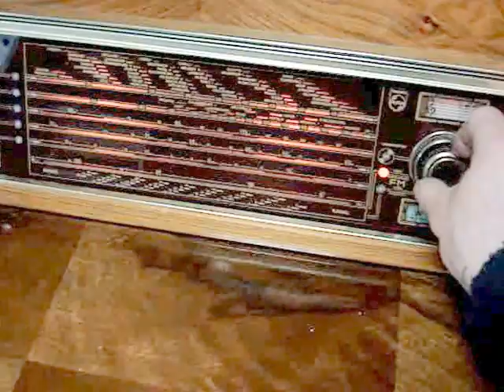Swedish radio console Philips FX 995A.// Стара шведско-голландская радіоконсоль Philips FX 995A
.A radio console, unique in its capabilities, from the world famous manufacturer of radio equipment Philips. 1954th year. Nothing more technically advanced in Europe, perhaps, will not be able to find any more. Judge for yourself - the number of radio tubes is 17 (!!!). Two-channel two-way sound reproduction. The low-frequency channel is loaded on a 25 cm bass speaker, and the mid-high-frequency channel on two 16 cm speakers. The sound is amazing! Motorized range switch, deep tone controls for bass and treble, a separate dial with a separate tuning knob for receiving local stations in the MW (bottom right) with extended bandwidth and reception quality, an additional small scale (bottom left) with a separate knob for fine tuning in the HF bands, a three-stage UHF when receiving FM FM stations and a two-stage UHF when receiving AM, a magnetic head and a phono stage in the EPU, a lot of service devices that increase the usability and quality of the apparatus (there are more than 15 and (!). In general, - Philips FX 995A is the device that you can only dream of owning. And I was lucky to bring it to life after more than 60 years of operation. I can only say that I was stunned by the perfection of this device.

.Унікальна за своїми можливостями радіоконсоль від всесвітньо відомого виробника радіотехніки Філіпс. 1954 й рік. Нічого більш досконалого в технічному плані в Європі серед побутової радіотехніки відшукати вже мабуть не вдасться. Судіть самі - кількість радіоламп - 17 (!!!). Двоканальне двосмугове звуковідтворення. Низькочастотний канал навантажений на басовий динамік 25 см, середньо-високочастотний - на два динаміка по 16 см. Система об"ємного звучання. Звук просто приголомшливий! Моторний привід перемикача діапазонів, глибокі регулювання тембрів по НЧ і ВЧ, окрема шкала з окремою ручкою настройки для прийому місцевих станцій в СВ (справа внизу) з розширеною смугою пропускання і якістю прийому, додаткова маленька шкала (зліва внизу) з окремою ручкою для точного налаштування в КВ діапазонах, трехкаскадний ППЧ при прийомі ФМ ЧС станцій і двохкаскадний з УВЧ при прийомі АМ, магнітна головка і фонокоректор в ЕПУ, маса сервісних пристроїв, що підвищують зручність користування і якість роботи апарату (одних тросів і ниток в вернєрних  і сервоприводах нарахував більше 15 і (!). Загалом, - Philips FX 995A це той девайс, про володіння якими можна тільки мріяти. і мені пощастило привести його до тями після більш ніж 60-и річної експлуатації. Можу тільки сказати що був ошелешений досконалістю цього апарату.
Уникальная по своим возможностям радиоконсоль от всемирно известного производителя радиотехники  Филипс . 1954-й год. Ничего более совершенного в техническом плане в Европе пожалуй отыскать уже не удастся . Судите сами - количество радиоламп - 17 (!!!).  Двухканальное двухполосное звуковоспроизведение . Низкочастотный канал нагружен на басовый динамик 25 см , средне-высокочастотный  - на два динамика по 16 см . Звук просто потрясающий ! Моторный привод переключателя диапазонов , глубокие регулировки тембров по НЧ и ВЧ , отдельная шкала с отдельной ручкой настройки для приема местных станций в СВ (справа внизу )  с расширенной полосой пропускания и качеством приема , дополнительная маленькая шкала ( слева внизу )с отдельной ручкой  для точной настройки в КВ диапазонах , трехкаскадный УПЧ при приеме  ФМ ЧМ станций и двухкаскадный с УВЧ при приеме АМ ,магнитная головка и фонокорректор в ЭПУ , масса сервисных устройств , повышающих удобство пользования и качество работы аппарата ( одних тросиков и нитей в вернерах и сервоприводах насчитал больше 15-и (!) . В общем , -  Philips FX 995A это тот девайс , об обладании которым можно только мечтать . И мне пощастливилось привести его в чувство после более чем 60-и летней эксплуатации . Могу только сказать что был ошарашен совершенством этого аппарата .